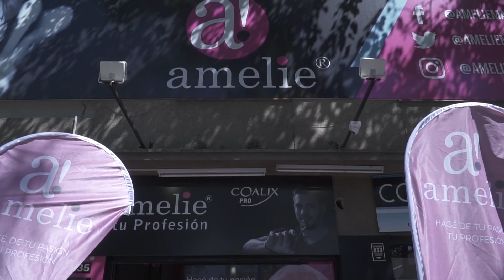CAPITULO N° 14 VPT El Reality - 2018 - Vendimia para Todos.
VPT "El Reality". El primer reality de la diversidad Argentina.
Con la conducción de Gabriel Canci y Turca Glamour.

Los candidatos ya están elegidos ahora comienzan sus historias de vida. Votá a tu candidato preferido descargate la app VENDIMIA PARA TODOS.

Vendimia para todos "la fiesta"
Sábado 10 de Marzo - Arena Stadium.